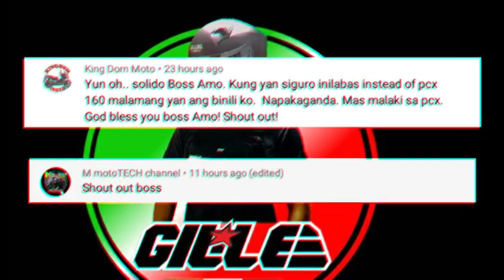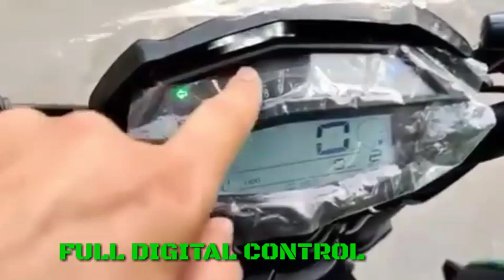N19 400 (Z1000 Looks)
Wooow that was different, I didn't see it coming😂😂😂
the looks are amazing it looks like z1000 outside but not inside.
the good thing is it's affordable and it can take you where you want to go with an amazing looks and decent 400 cc that is expressway legal with inverted fork and dual disc brake, what else can do you want?

Godbless and ride safe always 🙂🙏👍